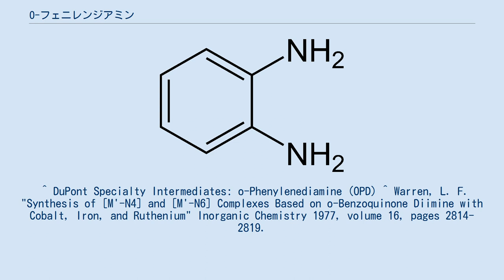O-フェニレンジアミン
o-フェニレンジアミン（o-Phenylenediamine）は、分子式 C6H4(NH2)2の有機化合物である。
この芳香族ジアミンは、複素環式化合物の前駆体として重要な物質である。
異性体に、m-フェニレンジアミンとp-フェニレンジアミンがある。
 o-フェニレンジアミンとケトン、アルデヒドを混合するとシッフ塩基が形成する。
この反応はベンズイミダゾールの置換反応に利用されている。
また、o-フェニレンジアミンとシュウ酸でキノキサリンが合成できる。
 錯体化学においてフェニレンジアミンは重要な配位子である。
サリチルアルデヒド誘導体のようなシッフ塩基誘導体は優れたキレート配位子である。
金属-フェニレンジアミン錯体は、鮮やかな色のついた複数の酸化状態のジイミン誘導体を与える。
 生化学の分野においては、ペルオキシダーゼとの反応により 492 nm 付近に吸収極大を持つ蛍光を発する性質を利用し、二塩酸塩の形でELISA法などの呈色試薬（基質）として用いられる。
 ^ DuPont Specialty Intermediates: o-Phenylenediamine (OPD) ^ Warren, L. F. "Synthesis of [M'-N4] and [M'-N6] Complexes Based on o-Benzoquinone Diimine with Cobalt, Iron, and Ruthenium" Inorganic Chemistry 1977, volume 16, pages 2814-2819.